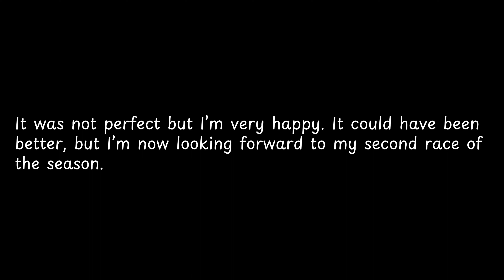It was not perfect but I’m